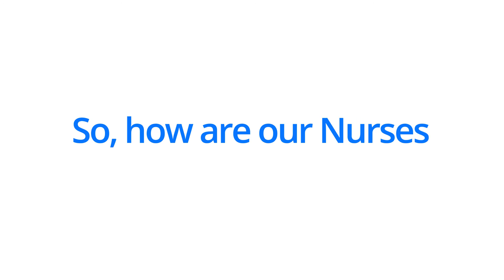International nurse day